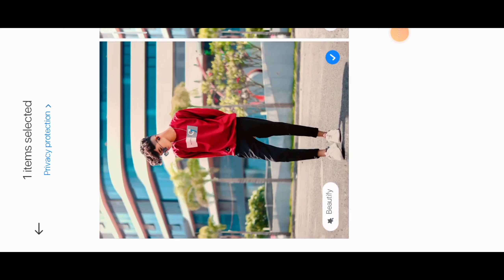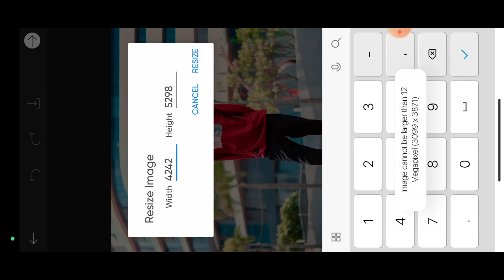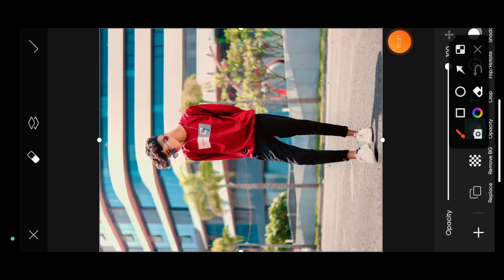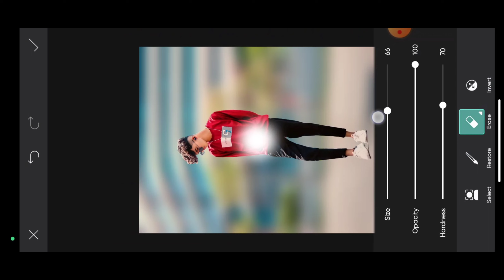How To Blur Background In Picsart | Background blur kaise kare picsart app | Lightroom preset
Hi guy what up,

OK Guy Ajj Ki Is Wali Video Me Hum Aapko Sikhya Ge Picsart Se Background Blur Karna,